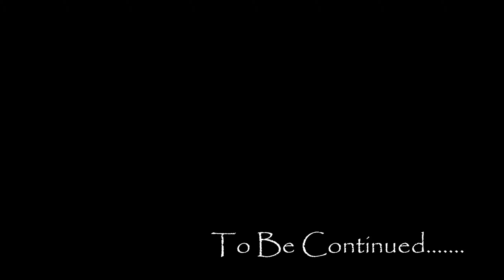Magnetic Hill || Day 11 || LADAKH 2021 || LEH TO KARGIL | LIVE TO RIDE HIMALAYAN || LADAKH TO MUMBAI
Vlog #52
Shot on: iPhone X
Canon: D5200
GoPro: Hero7 Black
Editing done in : Lenovo IdeaPad